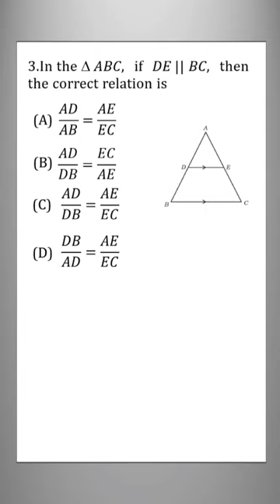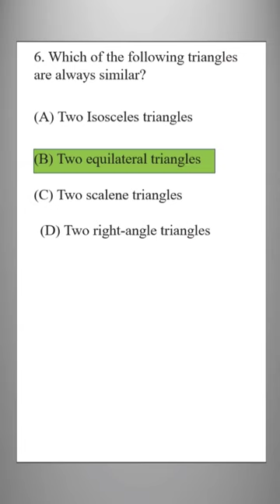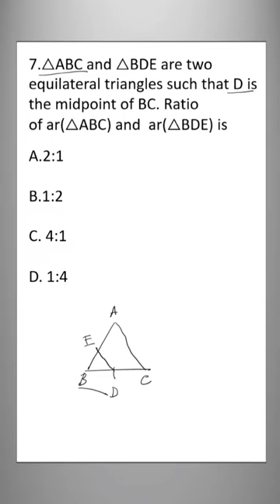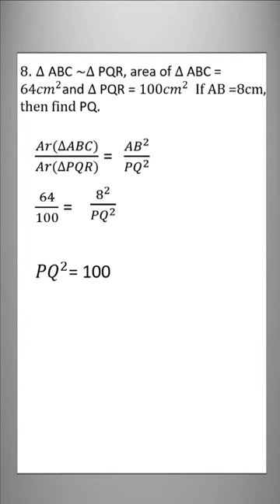Triangles||mcqs and one mark questions